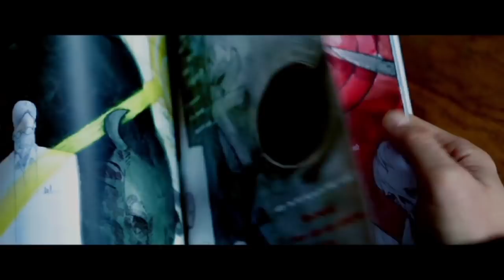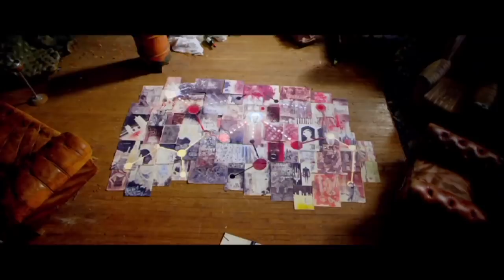Utopia | Series 1 in 3 Minutes | Channel 4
Beware: CONTAINS S1 SPOILERS (obvs)